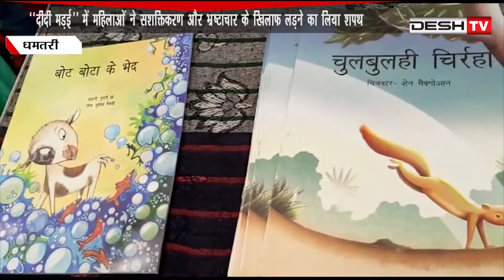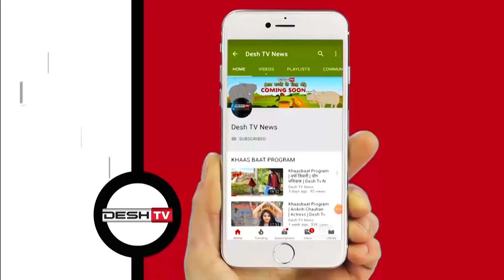दीदी मडई में सशक्तिकरण और भ्रष्टाचार के खिलाफ लड़ने महिलाएं हुई एकजुट | Didi Madai | CG Latest News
महानदी महिला महासंघ का हुआ महाअधिवेशन, ‘‘दीदी मडई’’ में महिलाओं ने सशक्तिकरण और भ्रष्टाचार के खिलाफ लड़ने का लिया शपथ |